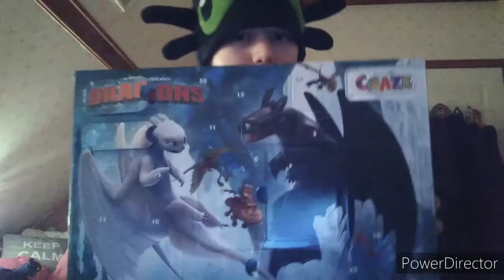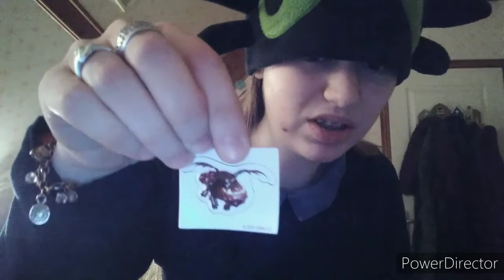Jour 9 de l'Avent 😈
Heyah !
Voilà l'ouverture des cases du Jour 9, eeeeettttt il se pourrait bien qu'avec le sondage, la Mauvaise Conscience ait fini par faire ce qu'elle avait prévu si la majorité votait pour elle... 😅😅😅